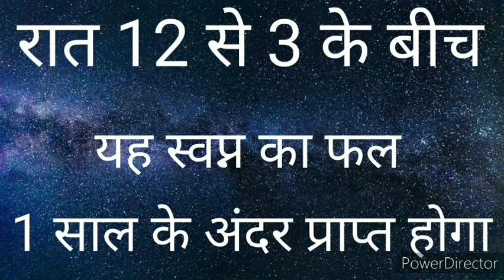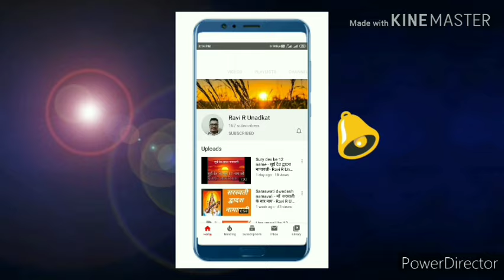Sapne mein khud ko nahate dekhna - सपने मे खुद को नहाते देखना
Welcome To

स्वस्तिक एस्ट्रोलॉजि
(Ravi R Unadkat)

JYOTISH BHASKAR
(Spc:Medical Astrologer & practitioner)

Education_Cariear_Finance
Marriage_Medical_Child